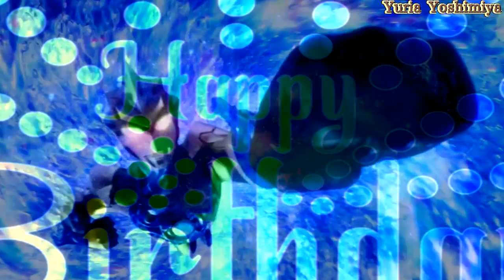★ウルトラマンルーブ 誕生日①🍰✨【ULTRAMAN R/B Happy Birthday：ウルトラマンルーブ Happy Birthday：ウルトラマンルーブ ハピバ】【銀河】by yuria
★ウルトラマンルーブ Happy Birthday🍰✨【ULTRAMAN R/B Happy Birthday：ウルトラマンルーブ 誕生日：ウルトラマンルーブ ハピバ】【ウルトラマンルーブ Happy Birthday Song ： ULTRAMAN R/B Happy Birthday Song】【Happy Birthday  Song】【Happy Birthday：誕生日おめでとう】【銀河：Galaxy】【星：Star】【キラキラ：Glitter】【誕生日プレゼント：Birthday gift】【風船：Balloons】【バースディケーキ：Birthday Cake】【クラッカー：Cracker】by yuria